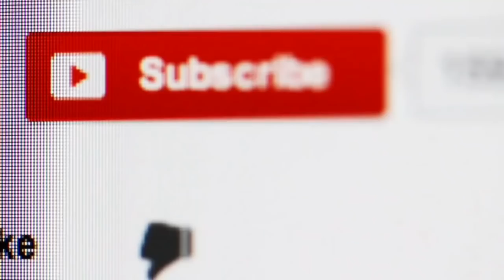Indian Defence Updates : Ghatak UCAV 1st Flight,AGNI-5 Induction,SARAS Plane Ready,VC-11184 Delivery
1. Ghatak UCAV Program will fly in 2019, before the AMCA Program.
2. Rafale deal India : Price of Rafale fighter jets now 9 percent cheaper than UPA, says Ravi Shankar Prasad.
3. Agni-V set to be inducted by December after one more Test.
4. Made in India passenger aircraft SARAS to fly in 3 years .
5. Chinese Air Force begins inducting J-16 fighter jets.
6. Indian Naval Ship INS Sahyadri visits Fiji.
7. Russia to modernize Tu-95MS aircraft.
8. VC11184  will be delivered by December.
9. Plan is ready for a New Indian Defence Procurement body.
10. Trump signs defense spending bill to delay F-35 delivery to Turkey.